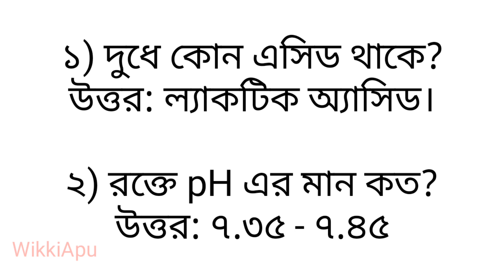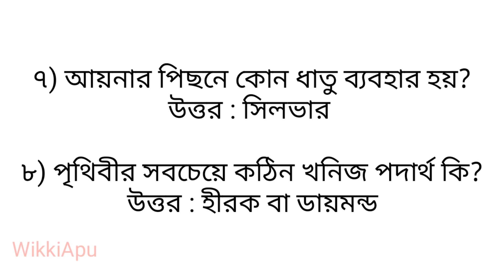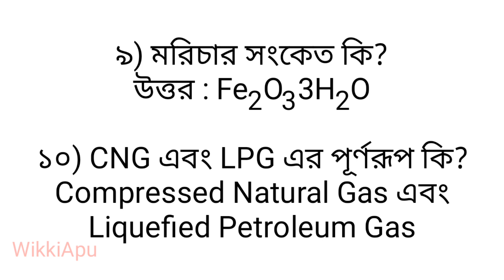স্বাস্থ্য সহকারী পরিক্ষার প্রশ্ন, প্রাইমারী প্রশ্ন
সরকারী যে কোনো প্রতিযোগীতা মূলক চাকরীর প্রশ্ন, সাদারণ জ্ঞান